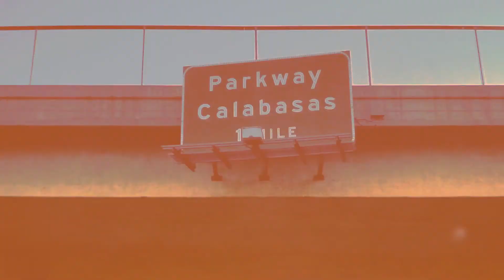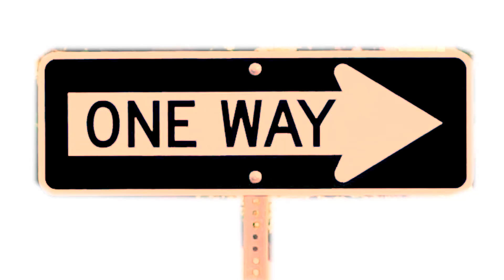Mixing Alfredo - Peachy Dir. @toosam_ (Official Music Video)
Watch the official music video for "Peachy" by Mixing Alfredo.

MiXED UP EP: May 30th